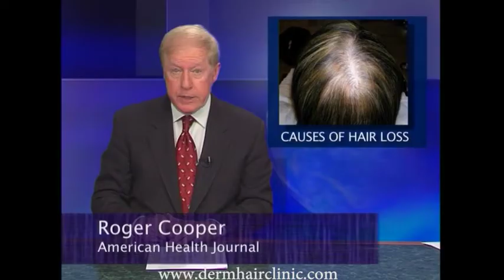Dr Sanusi Umar Discusses Hair Loss on American Health Journal - AHJ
American Health Journal interviews Dr. Sanusi Umar regarding the common topic of hair loss. Dr. Umar discusses hair loss in men, women, and children. He describes pattern baldness, the main cause of hair loss, as such: "your hair follicles in the area of baldness become sensitive to a substance called DHT—dihydrotestosterone—which is one of the breakdown products of testosterone... It responds by miniaturizing the hair." Dr. Umar also dispels the popular myth that pattern baldness is inherited from the maternal side of the family. He then goes on to talk about other varying sources of hair loss, such as iron deficiency and alopecia areata.